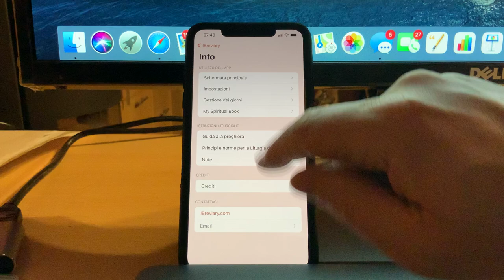Tutorial #4: How to use the "INFO" button. The button will help you for using iBreviary